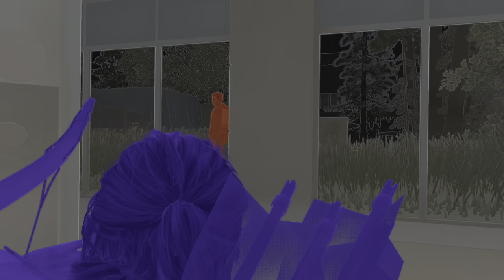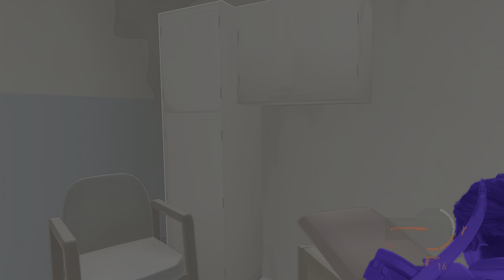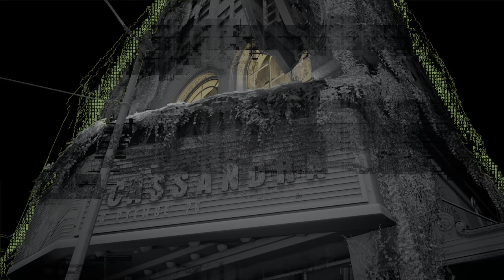the blind gamer plays The Last of Us™ Part II pt23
the blind humor walk-through of the last of us part 2
support accessible gaming
support foundation fighting blindness
like and sub